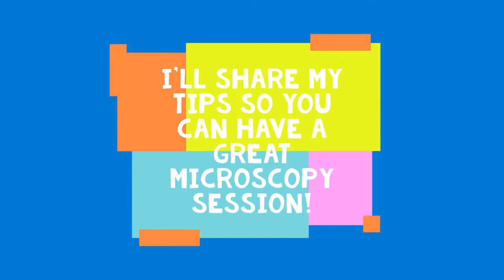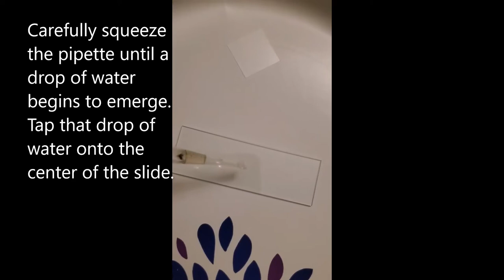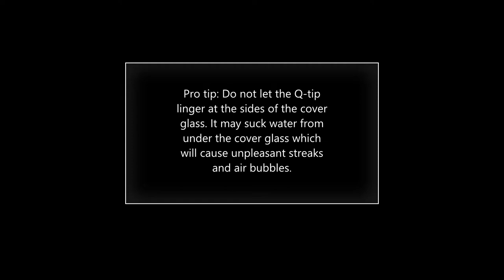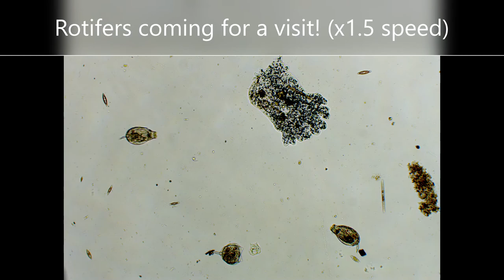How to Prepare a Microscope Slide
Here I share some tips and tricks on how to prepare a slide for a compound microscope. This is a tutorial on liquid sample slides in particular as these are mainly what compound microscopes are used to view.